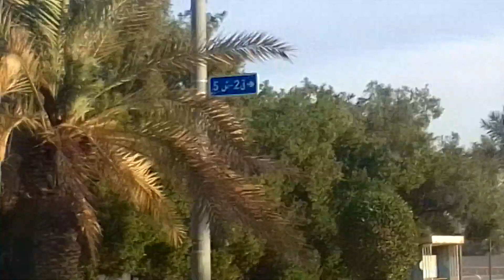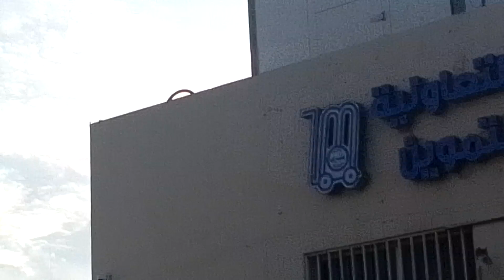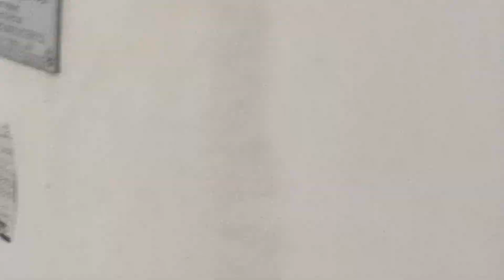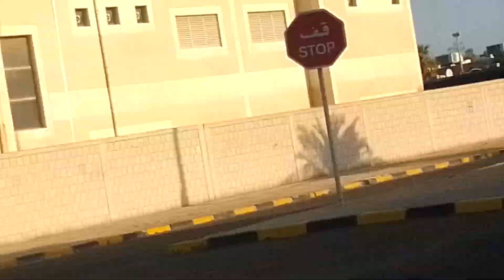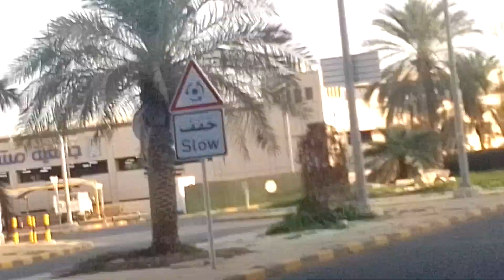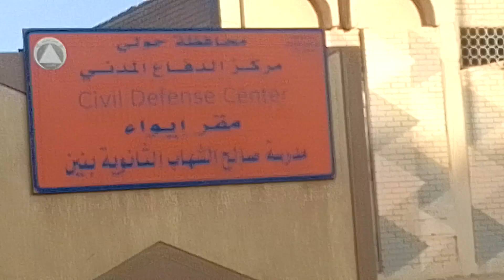Going to send money friends@VF Bebskie'sChannel